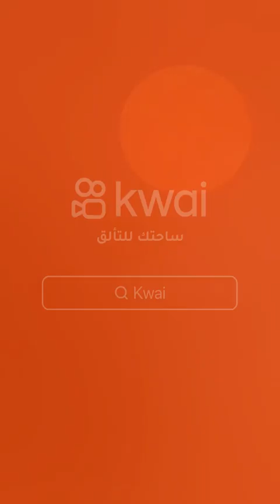11 November 2023